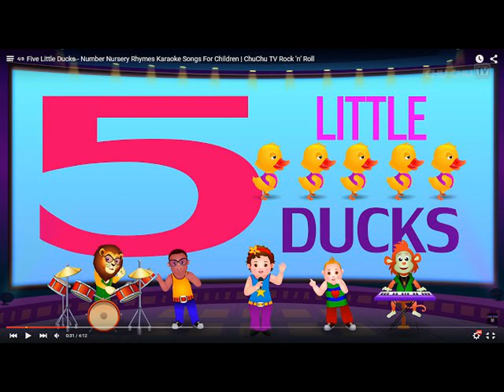nursery rhymes ducks